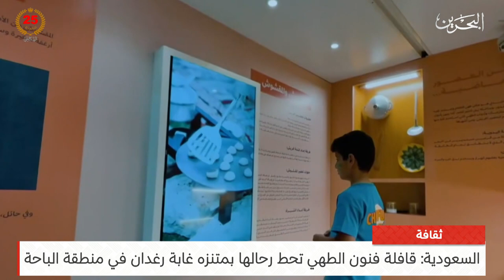البحرين مركز الأخبار : النشرة الثقافية 31-05-2024